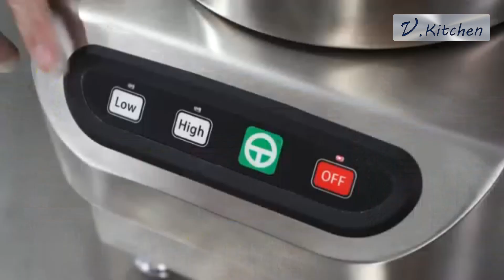Bowl Cutter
One-stop hotel restaurant kitchen equipment supplier by Cooker HoReCa - V.Kitchen